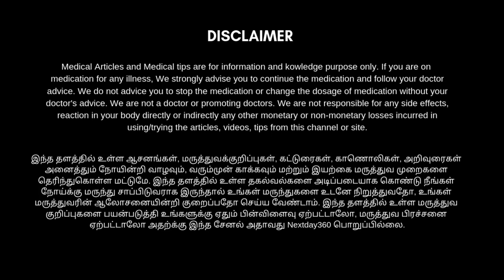காரணமில்லாமல் அடிக்கடி சளி பிடிக்கிறதா? நீங்கள் தவிர்க்க வேண்டிய உணவு இதுதான் | Next Day 360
எந்தவித காரணங்களும் இல்லாமல் உங்களுக்கு சளி பிடித்தல், இருமல், மூக்கில் நீர் வடிதல் போன்ற பிரச்சனைகள் இருக்கும் ஆனால் நீங்கள் எந்த உணவை தவிர்ப்பது நல்லது. ஒரே ஒரு குறிப்பிட்ட உணவு மட்டும்தான் அதற்கு காரணமாய் இருக்கும் அதைப் பற்றிய முழுமையான தகவல்களை தெரிந்துகொள்ள காணொளியை பாருங்கள் பயன் அடையுங்கள்.